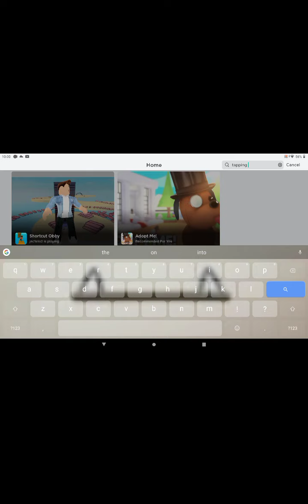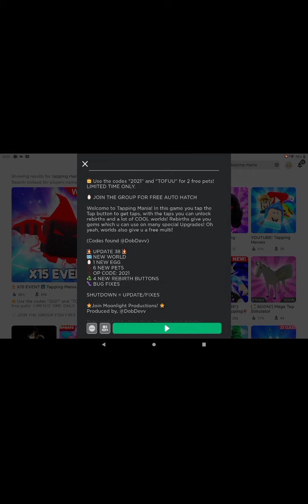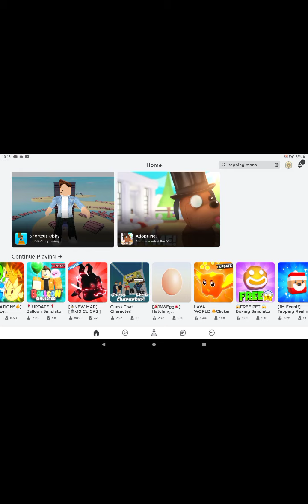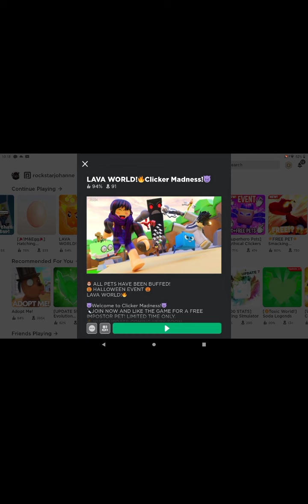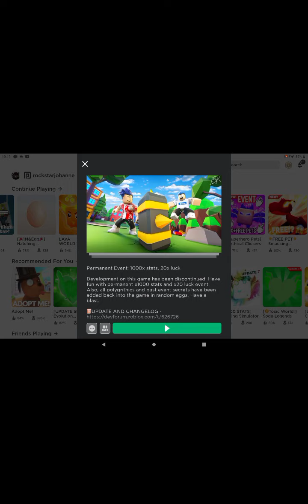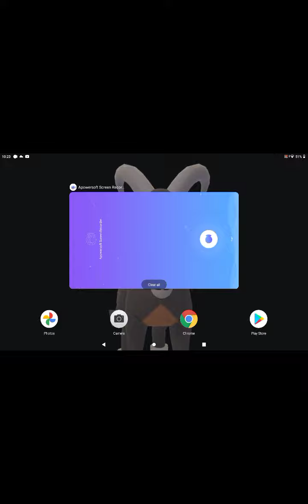😱TOP 3 ROBLOX OP PETS!!!😱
I LOVE OP PETS!!! ALSO I WANT 1M VIEWS FOR NEXT VIDEO!!!